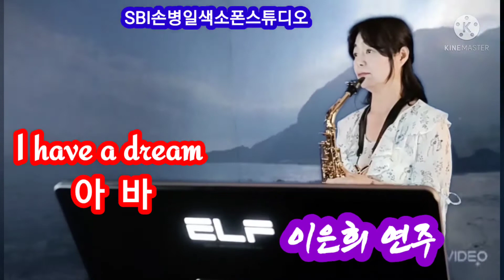I have a dream 이은희님연주 (입문11개월) SBI손병일색소폰유튜브스튜디오